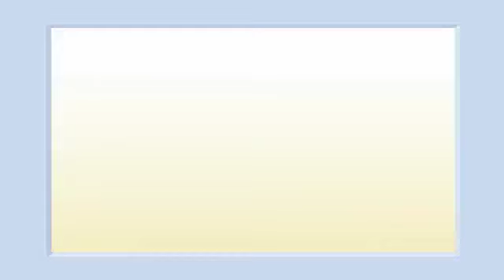EP 137: トー・タップス・２・オン・ザ・スタビリティーボール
トー・タップス・２・オン・ザ・スタビリティーボールはオリジナル・ピラティスの脚を伸ばしている仰向けの運動です。ボールは不安定ですのでマットのトー・タップスよりコアの筋肉を鍛えている運動です。腹筋を引き締まって、コアを強化します。